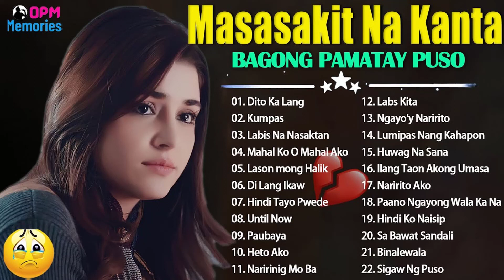LABIS NA NASAKTAN 😢😢 Masakit Na Kanta Para Sa Mga Broken 💘 Mga Kanta Na Tagos Sa Puso